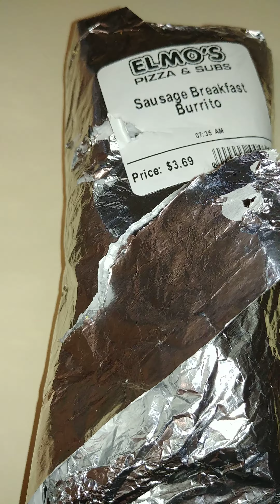Ellos sub breakfast sand